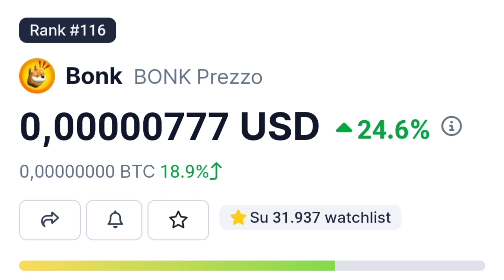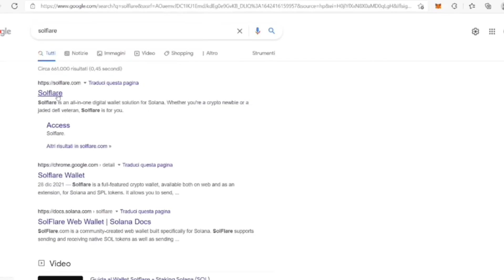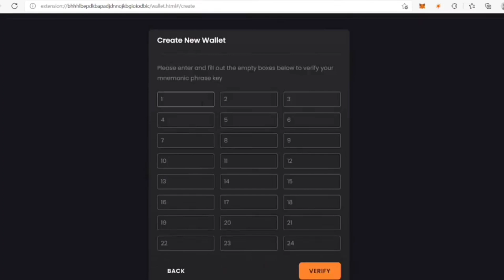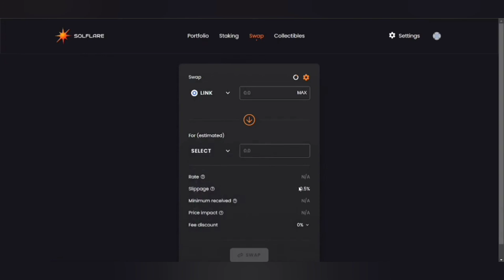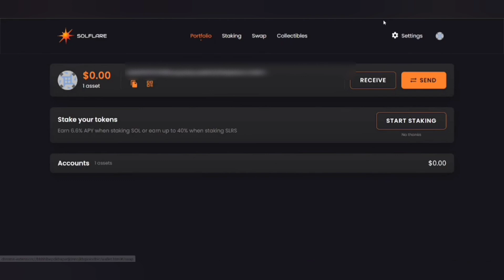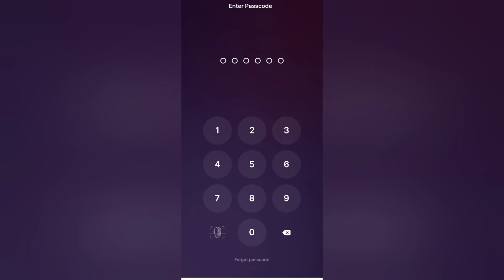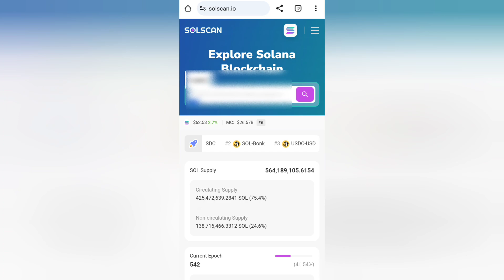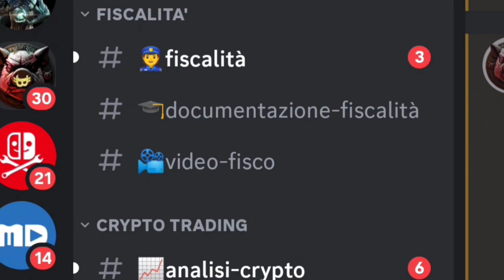CRYPTO e NFT GRATIS CON IL WALLET DI SOLANA SOLFLARE!?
CRYPTO E NFT GRATIS GRAZIE AL PORTAFOGLIO DI SOLANA SOLFLARE???

Scopriamo insieme come!

Compra il tuo ledger con questo link e aiuterai il canale (per te il prezzo non cambiera')